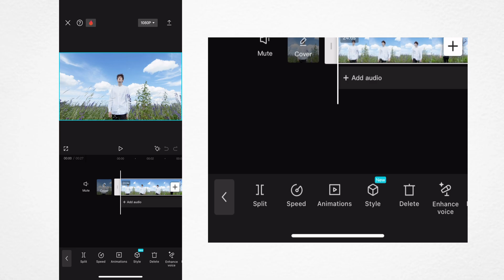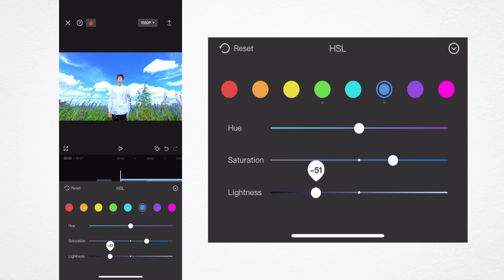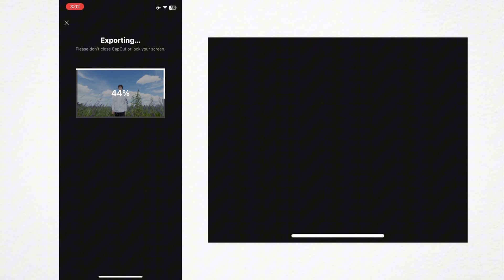Vibrant iPhone Cinematics: Saturated Color Grading Tutorial in CapCut!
iPhone Saturated Color Grading | How to do color grading in CapCut | Cinematic Color Grade Tutorial

Title: “Vibrant iPhone Cinematics: Saturated Color Grading Tutorial in CapCut!”

Unlock the full potential of your iPhone videos with this step-by-step tutorial on saturated color grading using CapCut! Learn how to enhance your footage and make it pop with vibrant hues. From basic adjustments to advanced techniques, we’ve got you covered. Dive into the world of captivating visuals now!